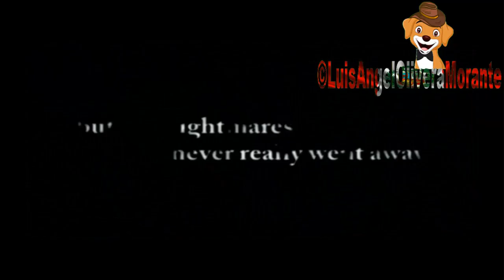Intro Resident Evil 4 - Armas Infinitas Modo Profesional - Especial de 5000 Suscriptores Espérala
gente ya termine toda la campaña de Leon Scoot Kenedy  de RE4  y ese video  es el Intro Resident Evil 4 - Armas Infinitas Modo Profesional  Especial de 5000 Suscriptores  los videos estarán estrenos  disponibles para el dia lunes  17 desde 4 de la tarde hora Peruana esten atentos especial de 5000 y pronto jugare el Re3 el clásico